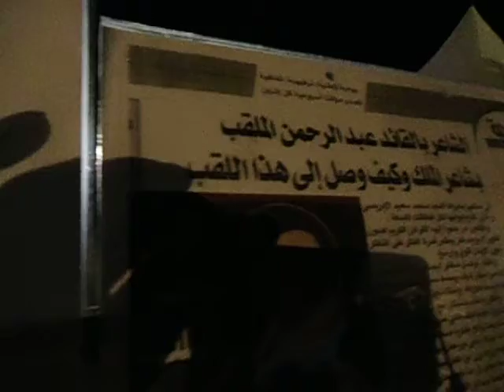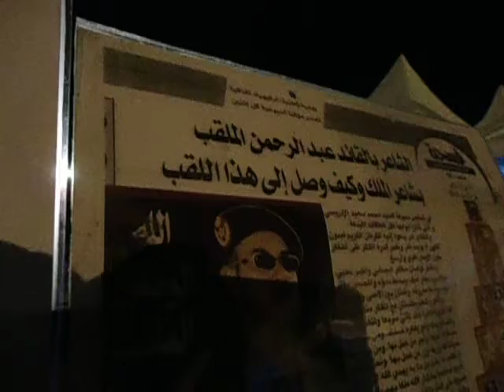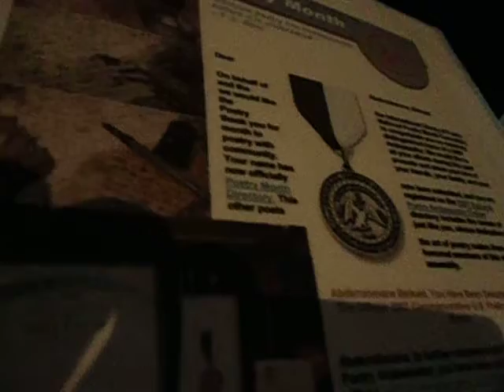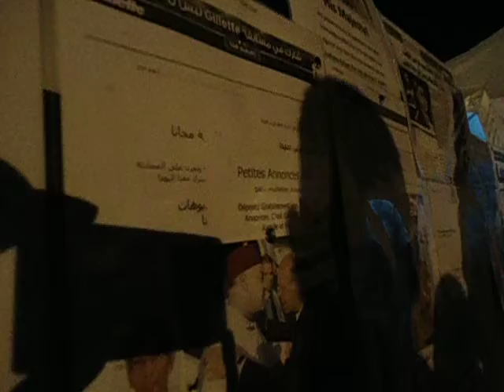شاعر الملك محمد السادس في درس في المواطنة مع زوار المعرض ليلا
belkaid abderrahmane poete du Roi mohammad six avec des etudiants dans une leçon du patriotisme